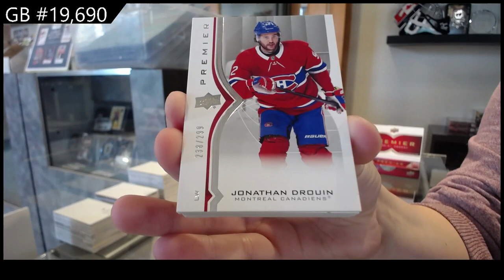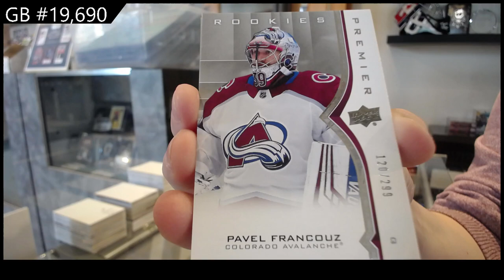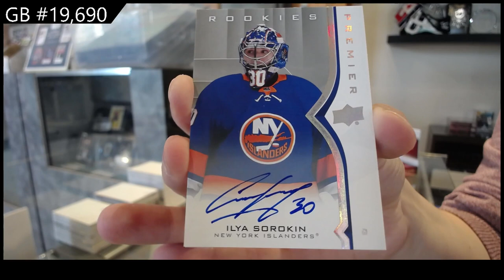20-21 Upper Deck Premier Hockey 2 Box Break - C&C GB #19,690